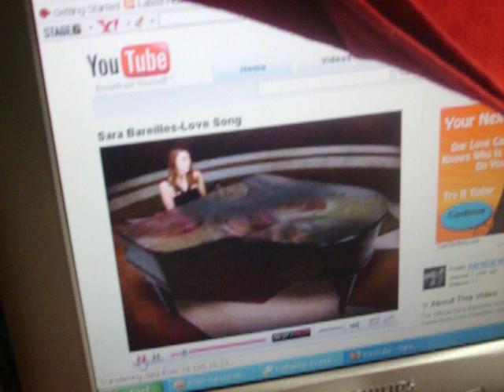my bird walking on my computer screen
sweet pea was playing on my arm then i moved it and i guess she got scared so she so she climed on my computer screen and started nodding her head to the song i was playing on my computer. ISNT SHE SO CUTE!?!?!?!?! oh ya and please rate and comment please but no rude or un-nice things please!!!